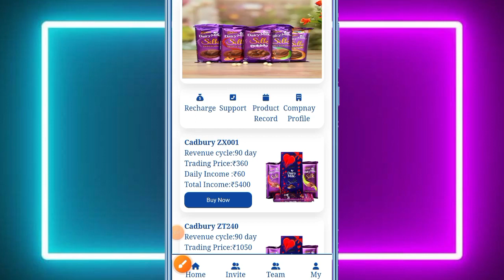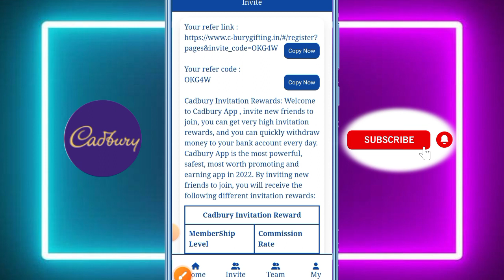Cadbury earning app review real or fake full details and payment proof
Cadbury earning app lounch real or fake full details

Tags -
Payment proof
Online earning
Daily income